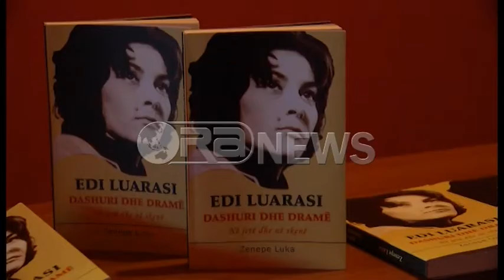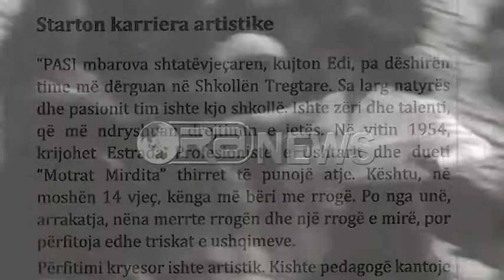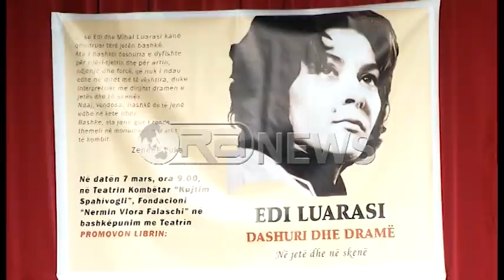Edi Luarasi, dashuri dhe dramë në jetë dhe në skenë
Edi Luarasi, një ikonë e thyer e viteve ‘60-‘70, mbahet mend si grua e lirë dhe aktore e guximshme.
Arti i saj është i lidhur me krijimtarinë e të ashtuquajturit “grup liberal në kulturë dhe arte”.
Në 75-vjetorin e lindjes botohet “Edi Luarasi, dashuri dhe dramë në jetë dhe në skenë” i gazetares Zenepe Luka (botime autor, 2017).
I ndërtuar me intervista të çiftit Edi dhe Mihal Luarasi, me dëshmi të bashkëkohësve, pajisur me foto të rralla nga arkivi familjar.